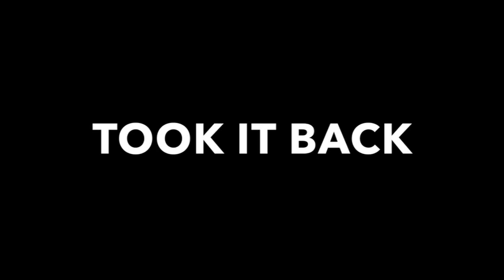Courting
Emmanuel Episcopal Church-WGMO-Mardi Gras 2018